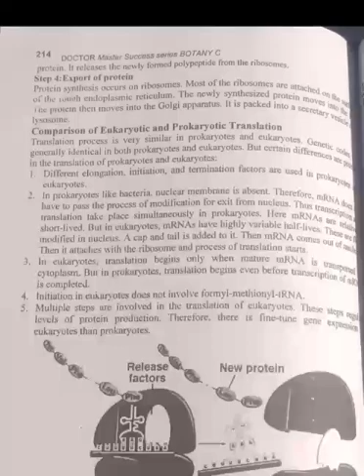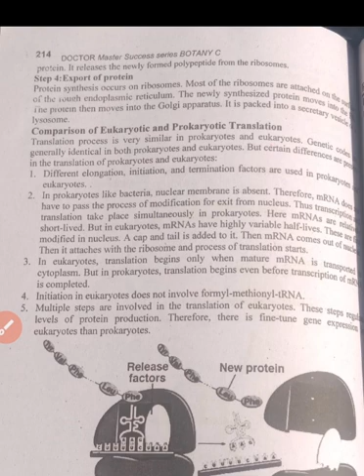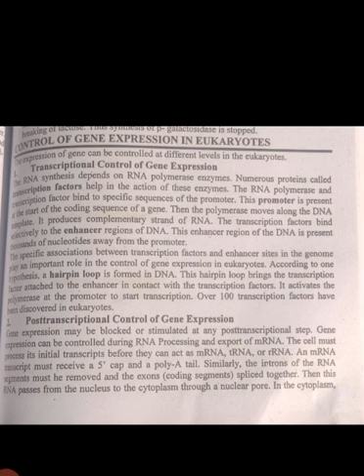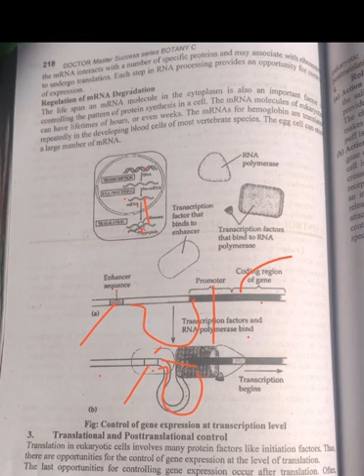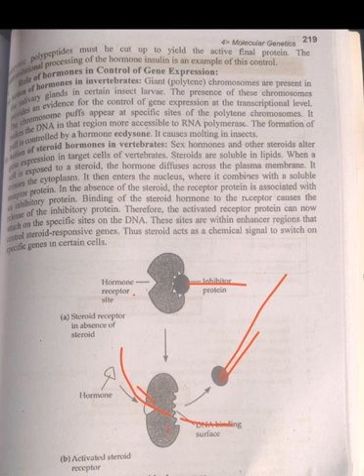Control of gene expression.ADS BOTANY.GCW MACHIWAL. 04.12.20